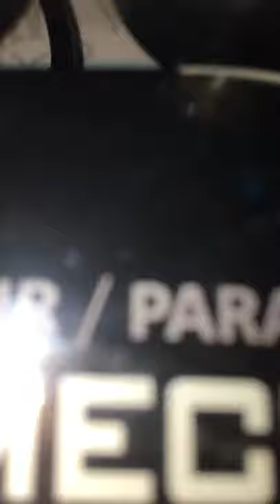Finally got a GameCube controller- Vlog you can say